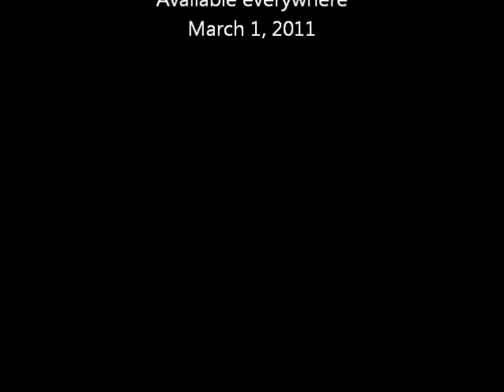Official Book Trailer for UNLOCKED by Ryan G. Van Cleave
This is the first official trailer for UNLOCKED, a young adult book by Ryan G. Van Cleave.